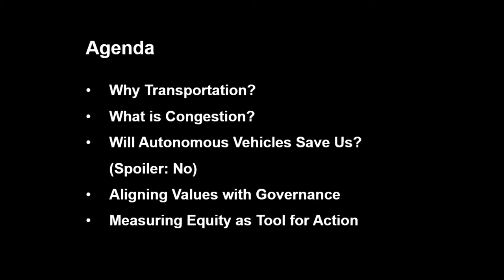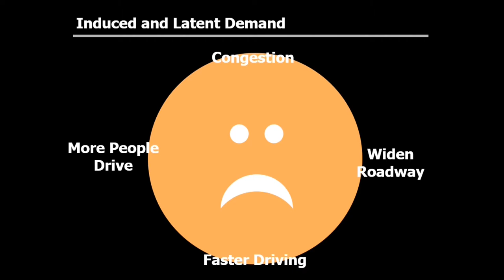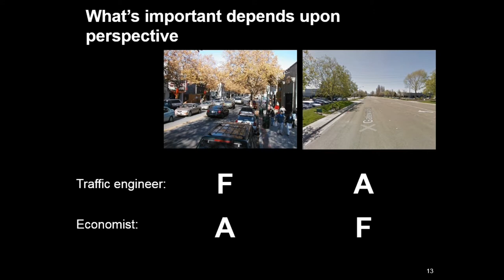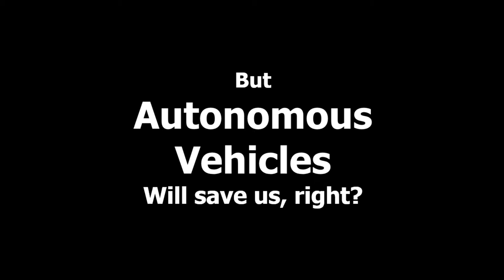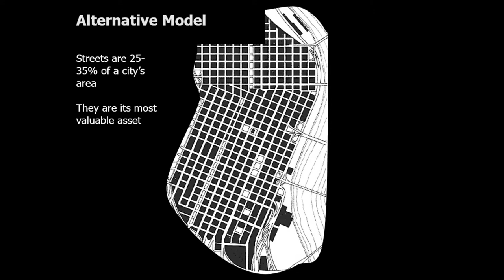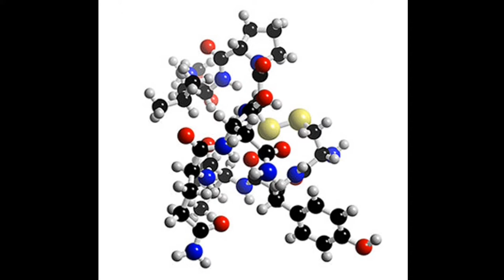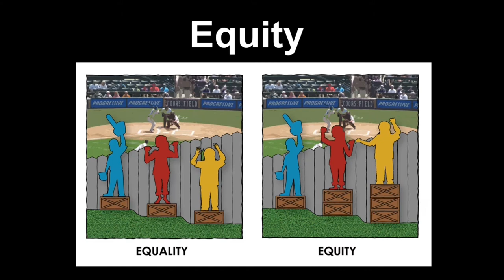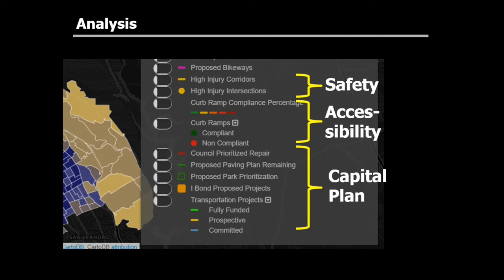Santa Cruz County Regional Transportation Commission 9/6/18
Innovators in Transportation Series
Jeffrey Tumlin
Principal & Director of Strategy at Nelson-Nygaard